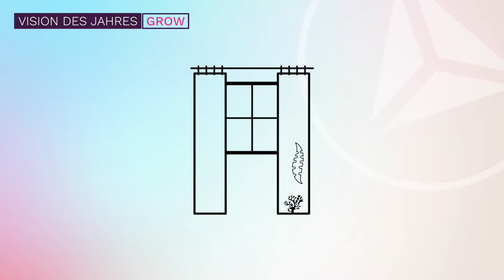BESTFORM-Award 2019 Vision des Jahres: Collection GROW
BESTFORM 2019: Das sind die Preisträger!

Das Projekt „Collection GROW“ von Larissa Siemon aus Halle (Saale) wurde mit dem Titel „Vision des Jahres“ ausgezeichnet. Die Produktdesignerin erhielt für ihre Idee, Luftalgen als „lebende Textilfarben“ einzusetzen und damit einzigartige und umwelt- freundliche Farben zu erzeugen, ein Preisgeld von 2.500 Euro. Die Jury begründete ihre Entscheidung so: „GROW ist ein spannender Lösungsweg, der uns eine interessante Symbiose von Natur, Pflanze und Mensch zeigt – und das in einer hoch ästhetischen Qualität. Es geht um die Verbesserung der Luft, die wir zum Atmen brauchen.“